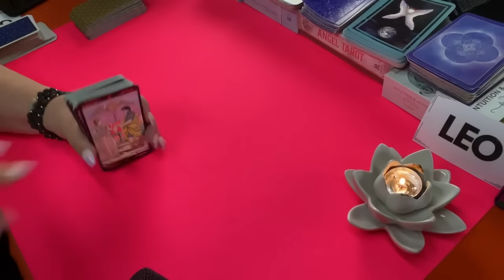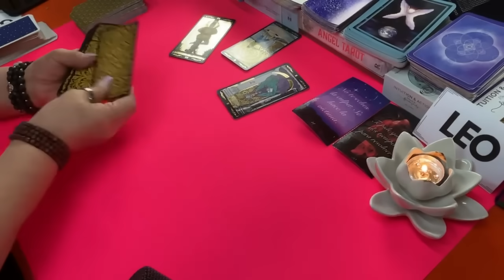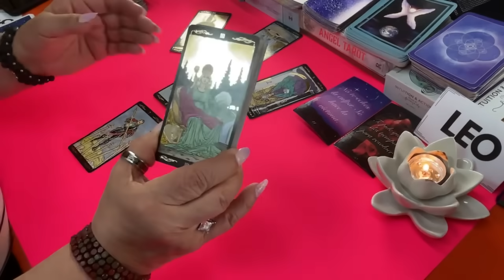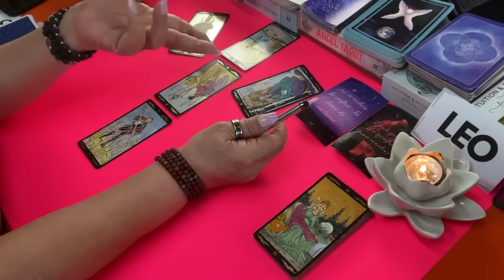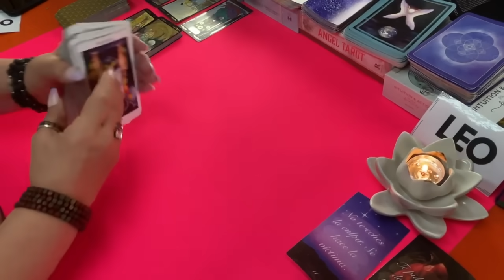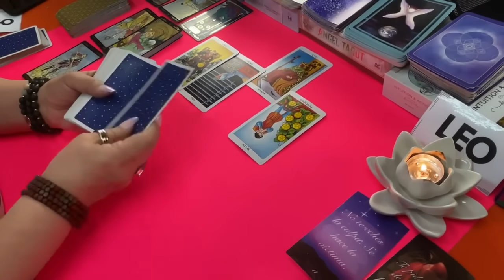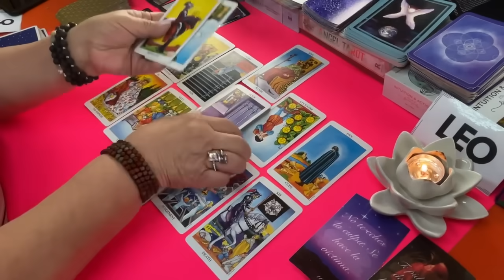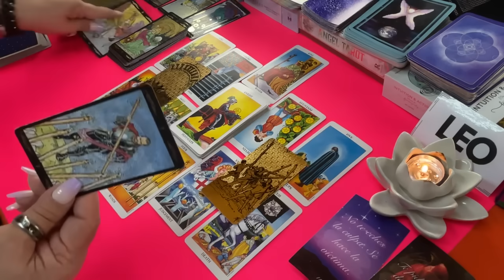LEO❤️| Te tengo la gran noticia de que está reflexionando! Tienes sorpresa!😱😮🎉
Te tengo la gran noticia de que está reflexionando! Tienes sorpresa!😱😮🎉